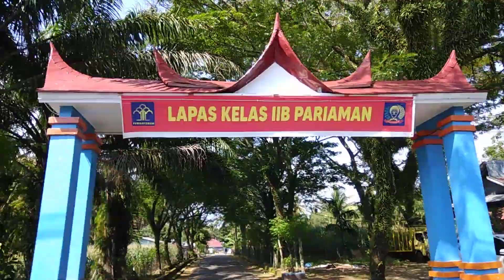KAMPUANG KALIANG KE JAMBATAN BUAYO | Pariaman Raun Sore Asyik !!!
Eksplore jalur Simpang Kampuang Kaliang menuju ke Selatan dari pusat Kota Pariaman. Dimana jalur ini merupakan akses penting sebagai jalur alternatif dari Kota Padang via Bandara Internasional Minangkabau (BIM) ke Lubuak Basuang (Kabupaten Agam) dan Simpang Ampek (Kabupaten Pasaman Barat) dengan melintasi dalam Kota Pariaman. @abrarkhairulikhirma2150